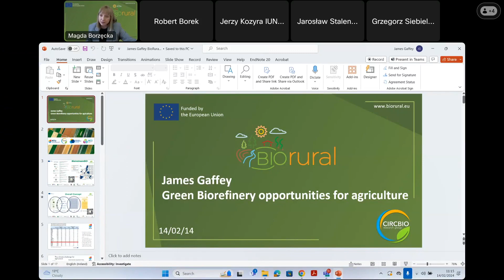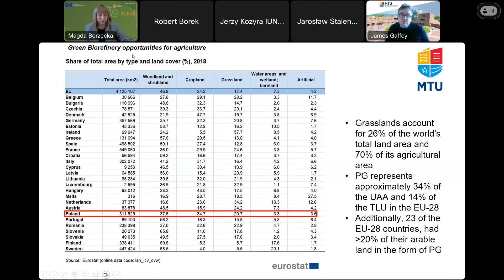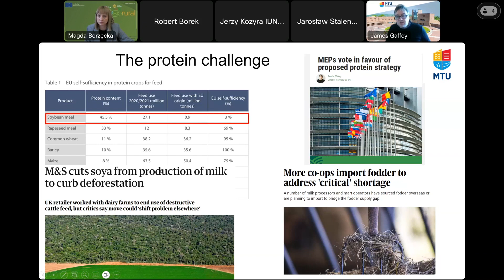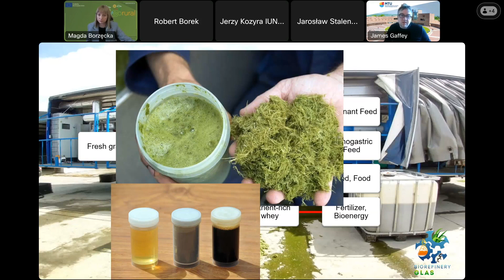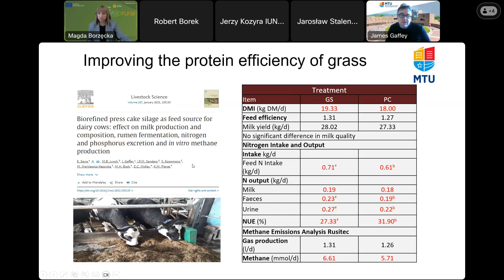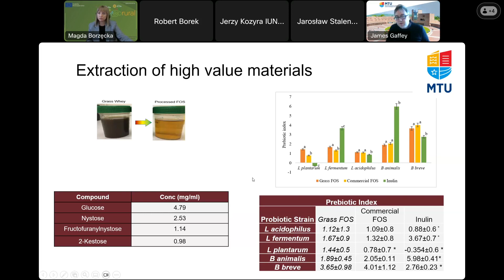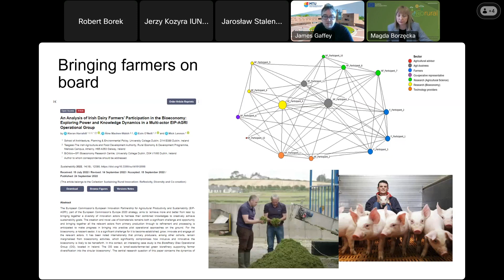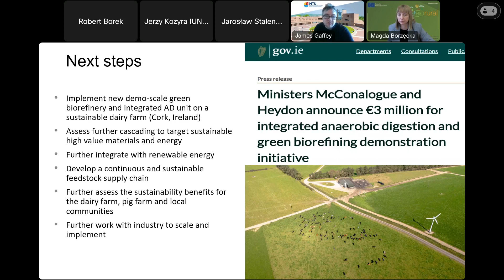Green Biorefinery Opportunities for Agriculture